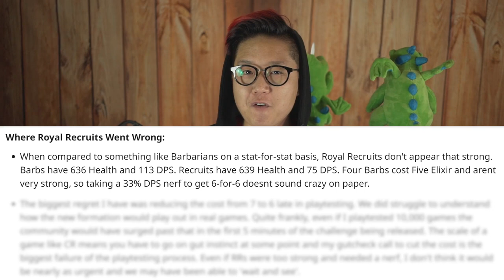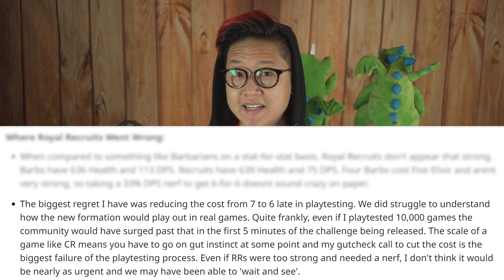Why 6 Elixir Royal Recruits Were BROKEN | The video that wasn't released on time... 🍊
This video was scheduled for release on the weekend but the Royal Recruits got nerfed from 6 elixir to 8 elixir so this video became irrelevant. But I figured I may as well share this since for anyone interested.